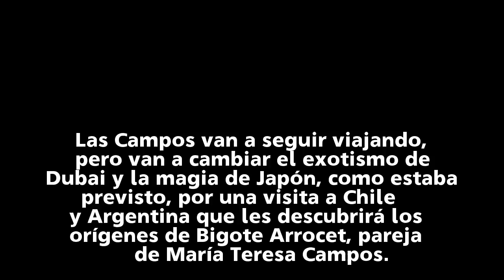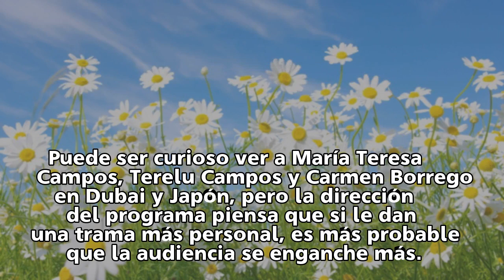'Las Campos' cambian Japón por Chile y Argentina y suman a Bigote Arrocet para subir audiencia